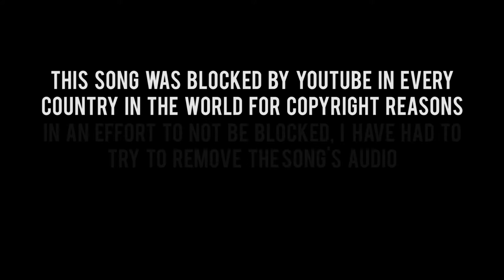Done with Everything, Die for Nothing | GUITAR HERO WITH JACK: Episode 377 - GH5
Episode 377: Done with Everything, Die for Nothing